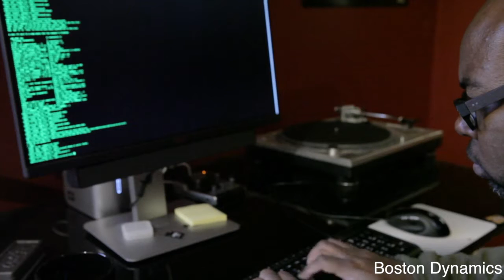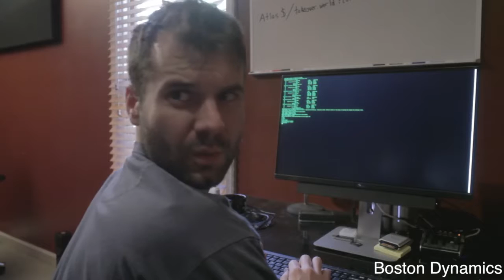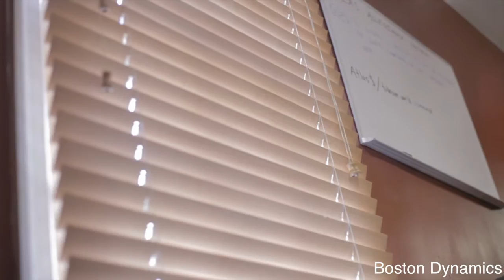Future of Boston Dynamic's ATLAS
This video is about what it's like being an employee at Boston Dynamic's.